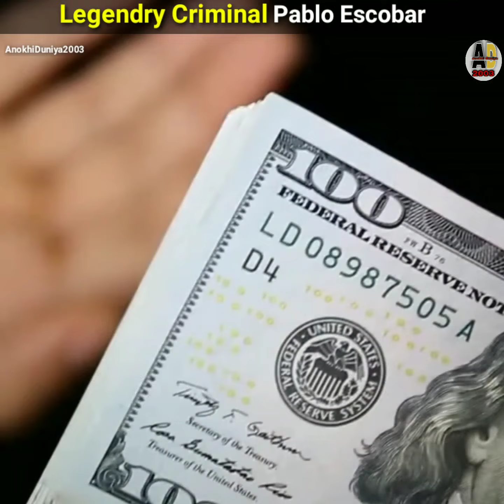दुनिया का सबसे अमीर Don Pablo Escobar | Real Story of Pablo Escobar - Tha Colombian Drug Lord Narcos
Pablo Emilio Escobar Gaviria was a Colombian drug lord who was the founder and sole leader of the Medellín Cartel

Description

EP 287: दुनिया के सबसे बड़े और सबसे अमीर DON की पूरी कहानी सुनें शम्स की ज़ुबानी

Crime Tak
42K
Likes
2,370,981
Views
ot content with running one of the world’s most violent drug cartels, Pablo Escobar, Colombia’s “king of cocaine”, was convinced he would one day be president, according to his widow.